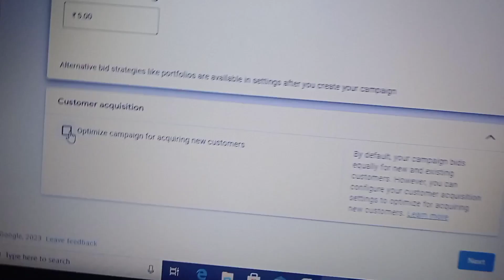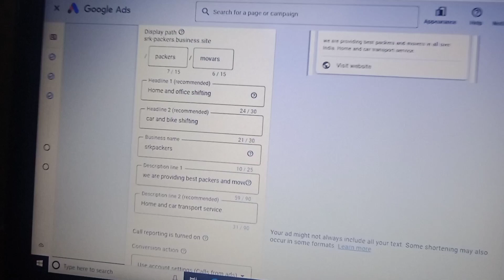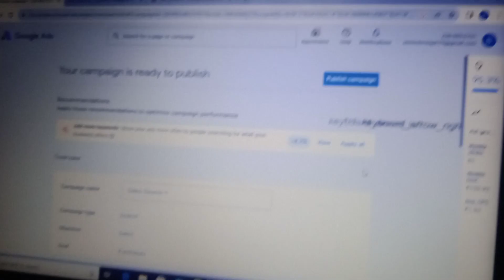How to Create Google Adwords Accounts Call-only Google Ads New Setup